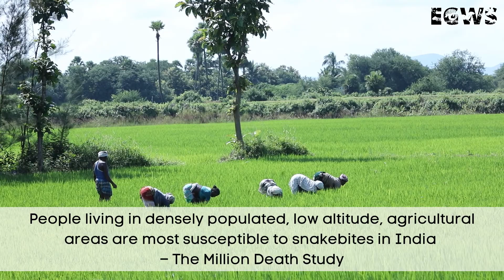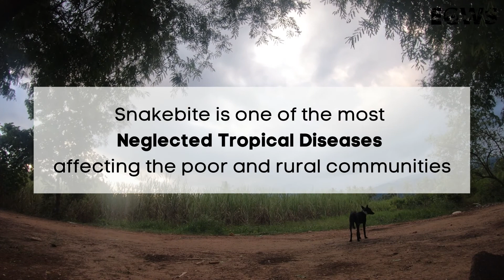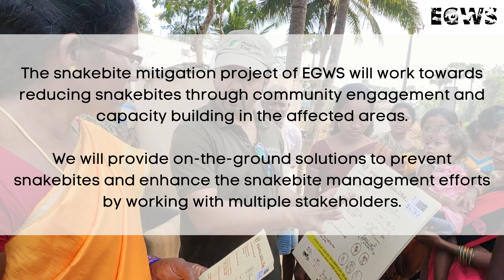Snakebite Prevention and Management | EGWS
Andhra Pradesh state in South India has one of the highest snakebite deaths and cases in the country! During the lockdown period alone, the state had more than 3,000 snakebite cases. Yet, snakebite is one of the most neglected tropical diseases across the world with close to 60,000 deaths each year in India alone!

Watch this short video by EGWS to witness some spine chilling and distressing real-life stories of snakebite victims and also to know how you can help reduce these accidents.